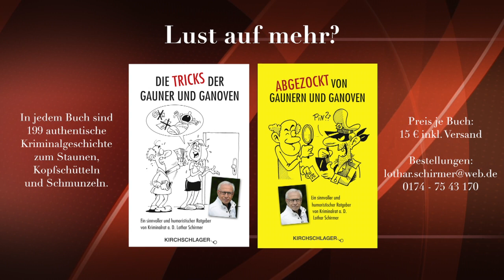Der Lottogewinn aus Australien (179)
Sollten Sie mal einen Gewinn in Millionenhöhe angekündigt bekommen, dann lassen Sie sich nicht zu Vorauszahlungen verleiten.